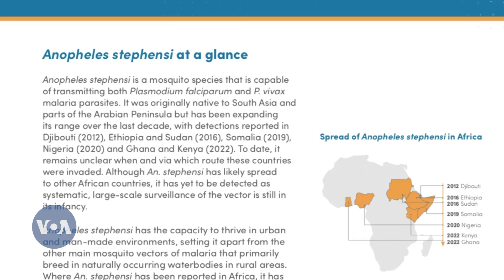Aina mpya ya mbu yazua changamoto katika mapambano dhidi ya Maralia Afrika | VOA Swahili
Inaelezwa kuwa Mataifa ya Afrika huenda yakalazimika kuchukua hatua zaidi kwenye mapambano dhidi ya Malaria baada ya kuripotiwa kuwepo aina ya Mbu wenye uwezo mkubwa zaidi wa kuambukiza vijidudu vya Malaria, Aina ya Mbu hao wanatoka kusini mwa bara la Asia, wana tabia tofauti hali inayoongeza wasiwasi katika jitihada za kutokomeza Malaria